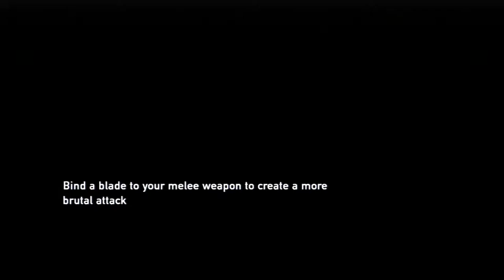The Last of Us Gameplay Walkthrough Part 17 - Jumping Off A Bridge!